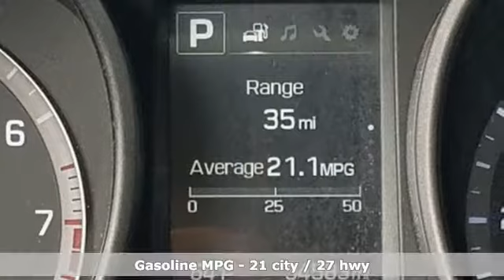Used 2018 Hyundai Santa Fe Sport Lakeland Tampa, FL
Year: 2018
Make: Hyundai
Model: Santa Fe Sport
Trim: 2.4L
Engine: 4 Cyl. 2.4 L
Transmission: Automatic
Color: Sparkling Silver
Interior: Gray
Mileage: 34583
Stock #: PJG540829
VIN: 5XYZT3LB2JG540829
Land a bargain on this 2018 Hyundai Santa Fe Sport 2.4L before someone else takes it home. Spacious yet easy to maneuver, its dependable Automatic transmission and its trusty Regular Unleaded I-4 2.4 L/144 engine have lots of pep for a budget-friendly price. It's outfitted with the following options: SPARKLING SILVER, GRAY, STAIN-RESISTANT CLOTH SEATING SURFACES -inc: Yes Essentials fabric, GRAY, LEATHER SEATING SURFACES, Wheels: 17 x 7 Alloy, Wheels w/Painted Accents, Variable intermittent wipers, Urethane Gear Shift Knob, Trip Computer, Transmission: 6-Speed Automatic w/SHIFTRONIC -inc: lock-up torque converter and manual shift mode, and Transmission w/Driver Selectable Mode. You've done your research, so stop by Lakeland Toyota at 2925 Mall Hill Dr, Lakeland, FL 33810 this weekend to drive home in your new car!

We at Lakeland Toyota are good people offering great deals on a wide selection of Toyota cars, trucks, SUVs and minivans. The quality of Toyota vehicles has been known for years, and has remained the envy of the auto industry for so many years now. The Avalon, Camry, and Corolla are exceptional cars that span the range from affordable to luxurious. Whatever your budget or preference, we have a great Toyota car for you. We also offer the award-winning Prius that promises a stylish vehicle with all the fuel efficiency of today's most advanced technology. Toyota is excelling in so many segments of the car market, and our trucks have managed to capture the imagination of truck enthusiast all over the country. From the V8 Tundra (also available in a V6) to the V6 Tacoma, we have a truck that will make you proud to drive Toyota. Of course, you will appreciate our superb SUV lineup, one that is sure to impress even the most discerning SUV buyer. We have great deals on great vehicles, and make sure to visit with us during our annual sales events. Great vehicles is not an overstatement. The Toyota brand is synonymous with quality. Setting the course for all of us to follow, the Toyota brand is always up ahead of us, waiting for us to catch up. At Lakeland Toyota, we are striving to compliment the highest standards in the automotive industry -- all set forth by the leading brand -- Toyota. Commitment to Excellence
Address:
2925 Mall Hill Drive